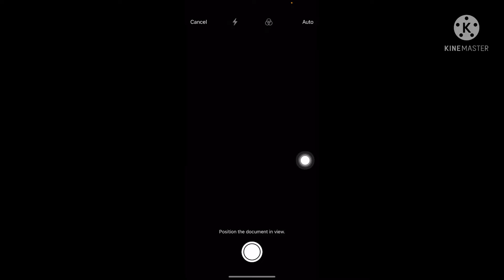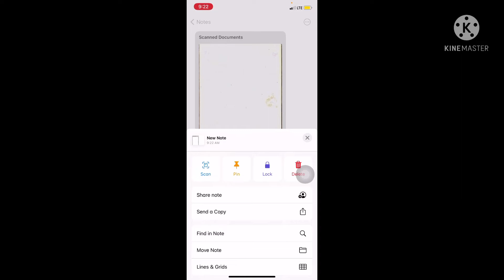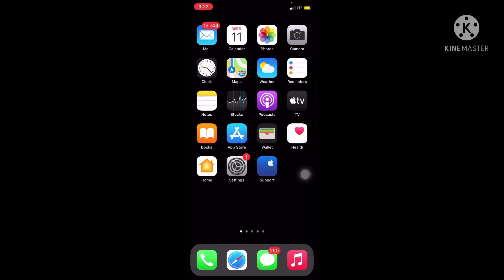HOW TO SCAN A DOCUMENT IN IPHONE WITHOUT ANY APP NO NEED OF CAMSCANNER 😈😈